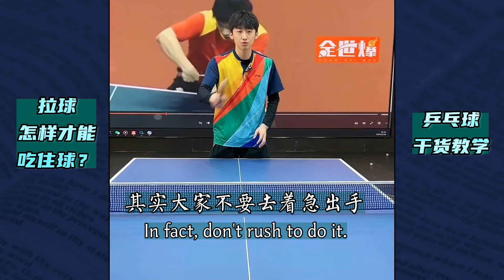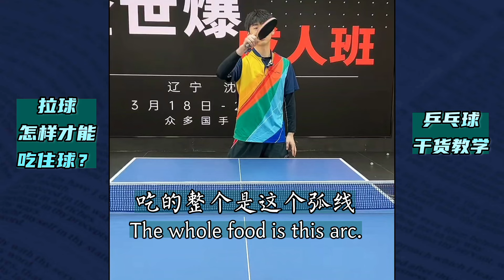教你拉球怎样才能吃住球！太实用了！值得收藏！Teach you how to catch and hold the ball when you pull it! So practical!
制作不易，喜欢的球友麻烦点个赞，关注一下！本账号为全世爆乒乓授权账号，每日更新方博团队教学视频，祝广大球友球技大涨，小元爱乒乓唯一频道为@YuanloveTabletennis其他频道为仿冒，搬运仿冒必究。乒乓球